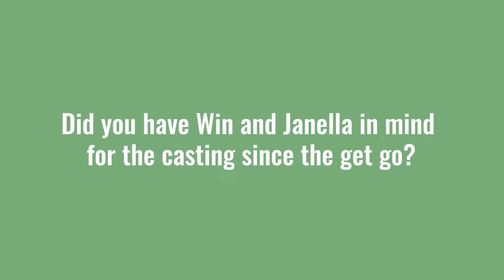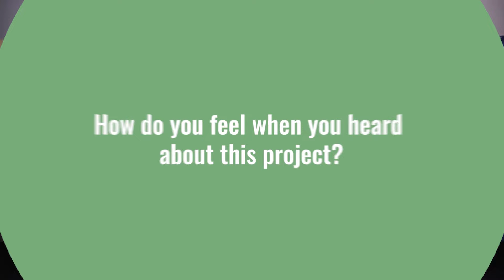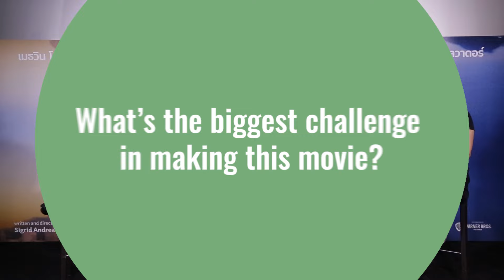Exclusive! สัมภาษณ์พิเศษ วิน เมธวิน & Janella Salvador จาก ภ.“Under Parallel Skies" | MINT MAGAZINE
Exclusive! สัมภาษณ์พิเศษของ ’วิน เมธวิน’ และ ‘จาเนลลา ซัลวาดอร์’ สองนักแสดงนำจากภาพยนตร์ “Under Parallel Skies รักใต้ฟ้าคู่ขนาน” พร้อมด้วยผู้กำกับ Sigrid Andrea P. Bernardo และผู้อำนวยการสร้าง Richard Juan มาพูดคุยถึงโปรเจ็กต์ภาพยนตร์เรื่องนี้ที่บินลัดฟ้าไปถ่ายทำกันที่ฮ่องกง และเบื้องหลังภาพยนตร์เรื่องนี้

ตีตั๋วชมภาพยนตร์ “Under Parallel Skies รักใต้ฟ้าคู่ขนาน” ได้แล้ววันนี้ ในโรงภาพยนตร์

ไม่พลาดทุกความเคลื่อนไหว พร้อมพาคุณอัพเดทก่อนใครและใกล้ชิดกว่าเคย